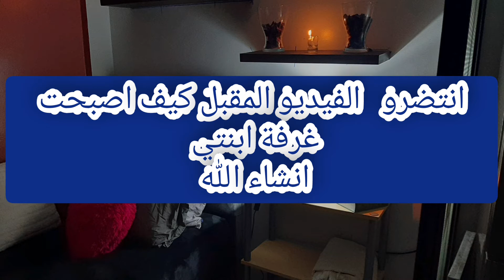اجيو تشوفو معايا ♥️كيفاش قسمت الكوزينا ورجعت فيها بيت♥️لبنتي ♥️ترقبو تتمة الفيديو المقبل ♥️يتبع ا